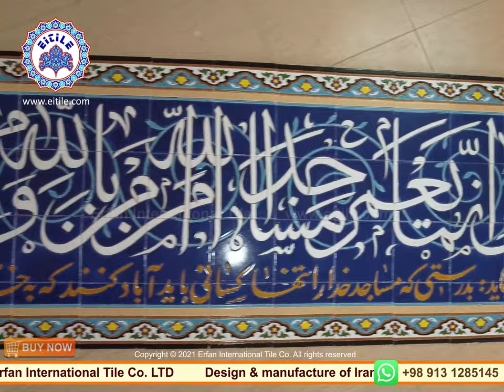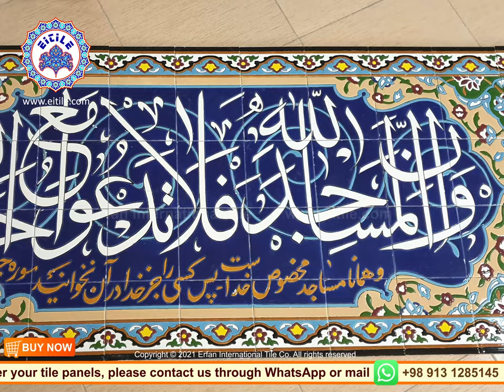Mosque tiles with Islamic calligraphy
Design and manufacture of Iranian Persian handcrafted ceramic tiles with Islamic calligraphy for mosque decoration. You can also order for your handmade Islamic tile panels just by sending us message to our WhatsApp number: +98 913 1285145 or send us an email to We will manufacture it for you and send it to your area in your country everywhere you are in this world.